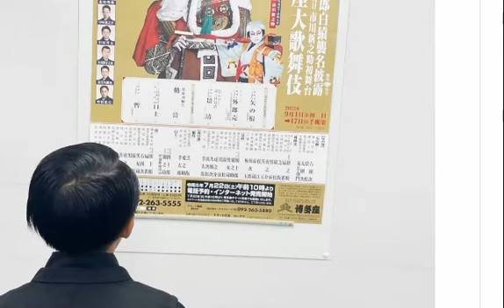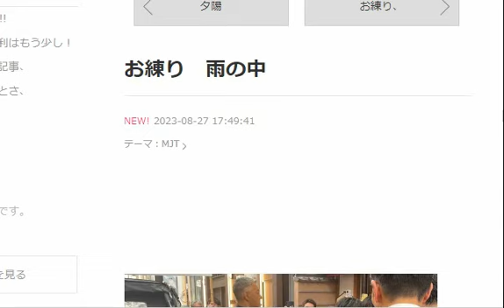【市川團十郎白猿】いよいよ始まります♥博多座公演♥カンカンと團十郎さんお練りに大歓迎♥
BGM・柊 羽音さん